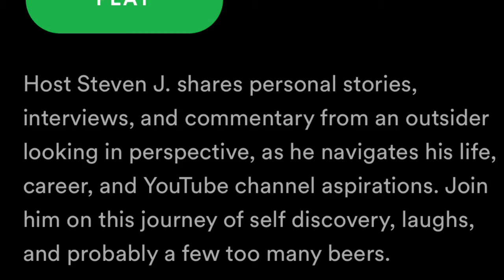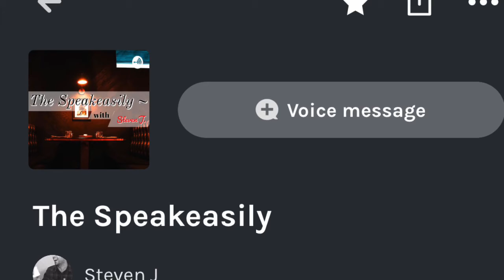Podcast Trailer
Welcome to The Speakeasily Podcast.

Video clips of the podcast episodes will be uploaded here on YouTube.